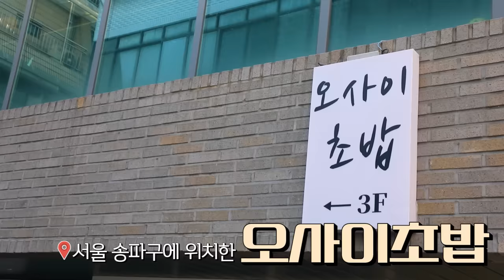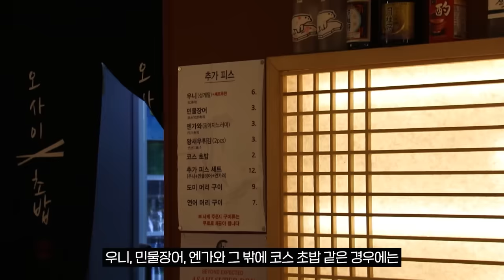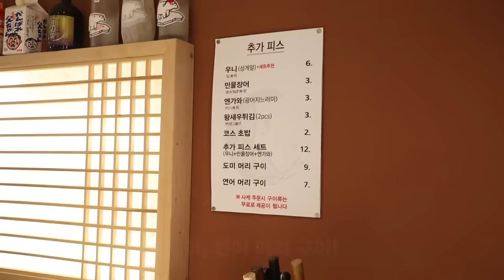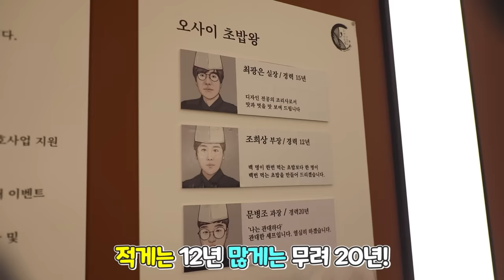초밥 원하는대로 다 주신다고 해서 마음껏 먹었더니..😂11석 통으로 빌린 오마카세 먹방